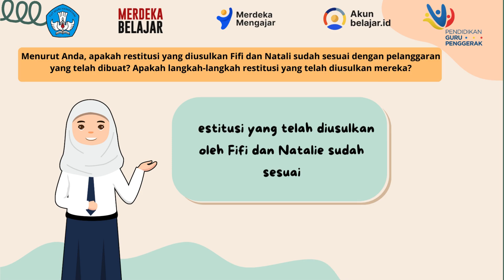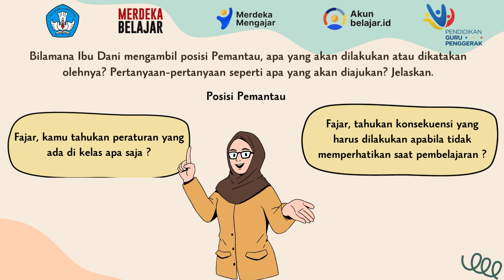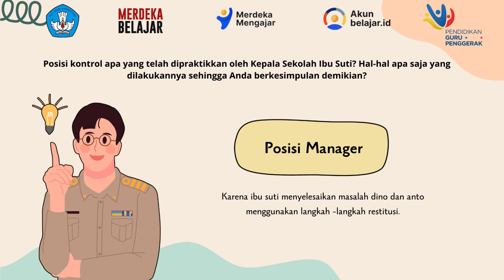Tugas RUKOL MODUL 1.4 BUDAYA POSITIF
Video ini merupakan tugas ruang kolaborasi modul 1.4 budaya positif tentang studi kasus 4 permasalahan yang terjadi dalam dunia pendidikan  dalam program pendidikan guru penggerak

Dalam tugas ini, kami sangat mengapresiasi hasil diskusi dan refleksi yang sahabat-sahabat guru penggerak bagikan di Ruang Kolaborasi. Setiap pemikiran, pengalaman, dan saran yang diungkapkan memiliki nilai yang luar biasa untuk pengembangan pribadi dan profesional kita sebagai guru penggerak.

Kami yakin bahwa dengan semangat kolaboratif dan komitmen untuk menciptakan budaya positif, sahabat-sahabat guru penggerak akan mampu membawa perubahan yang berarti dalam dunia pendidikan. Setiap langkah kecil yang kita ambil dalam membentuk budaya positif akan berdampak besar pada siswa-siswa kita dan lingkungan pembelajaran yang inklusif.

Terima kasih atas kontribusi dan partisipasi aktif sahabat-sahabat guru penggerak dalam diskusi di Ruang Kolaborasi. Bersama-sama, kita akan terus belajar, tumbuh, dan menjadi agen perubahan yang inspiratif dalam menciptakan budaya positif di kelas.